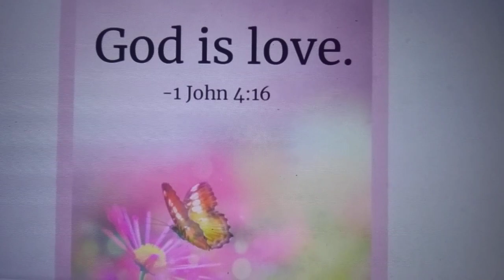two brothers who love the Lord